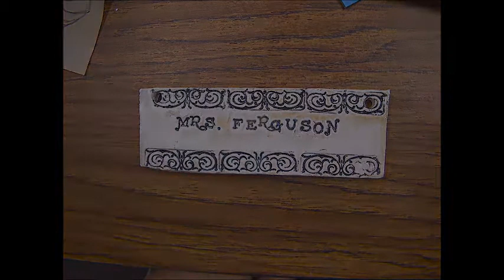How to Easily Glaze Letters and Designs on Ceramic Pieces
In this video I show you a shortcut for painting letters and designs in your ceramic work.